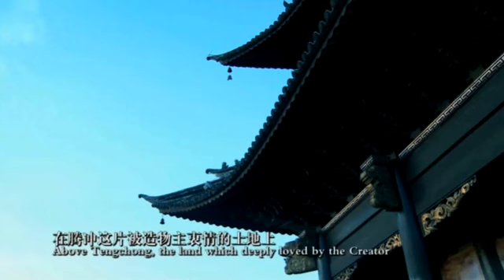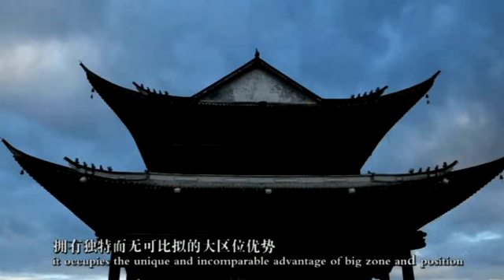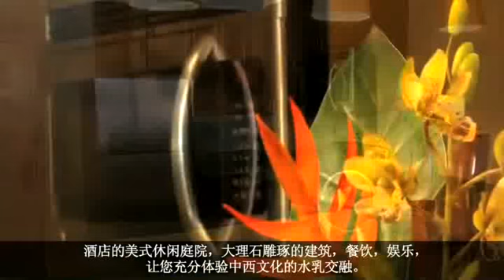American Town Center China